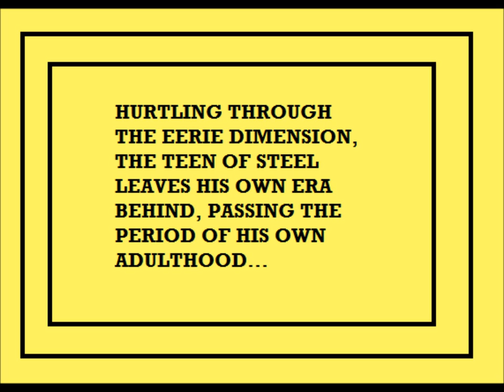The Origin of Laurel Kent